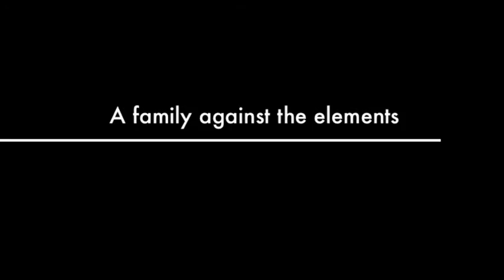Gran Canaria Movie